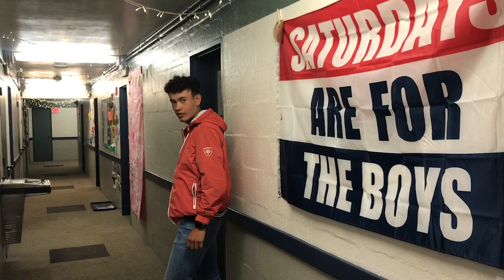Full Dorm, Allegheny College 2019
Produced by Katherine Leyonmark for the ART 285 (187) final project.